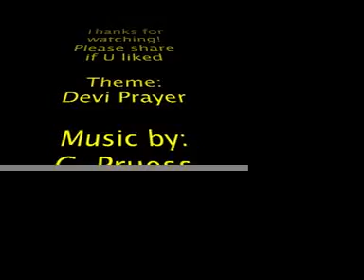AMMA, TE AMO!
Sri Amma, co-founder of Oneness Movement gives Deeksha at the end of this clip.  Theme: Devi Mother Divine Music: Craig Pruess Vocals: Ananda Vdovic CD and Devi paintings available